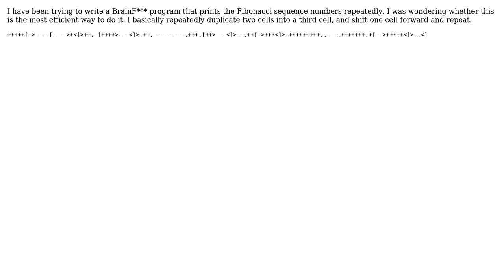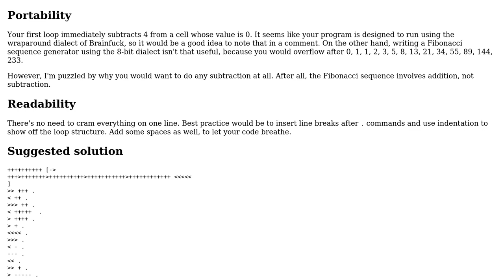Code Review: Fibonacci Sequence in BrainF\*\*\*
With thanks & praise to God, and with thanks to the many people who have made this project possible! You are responsible for your own actions.